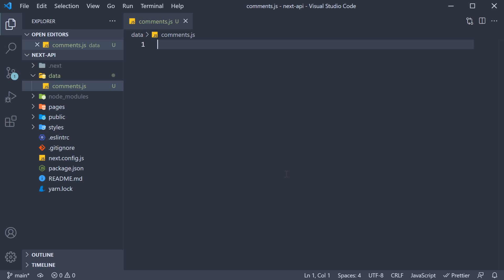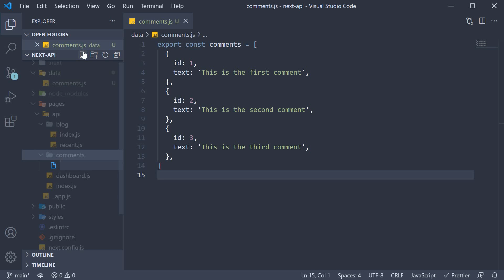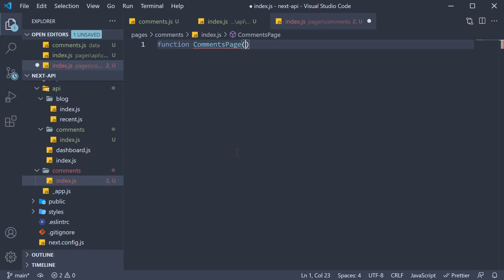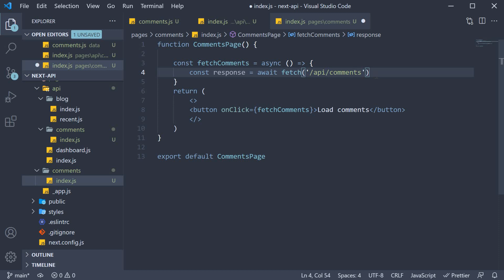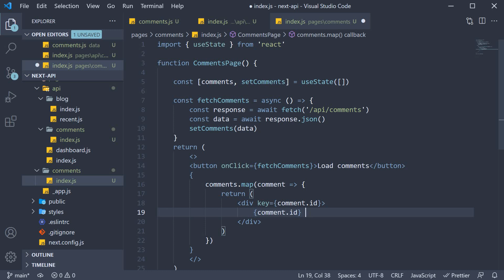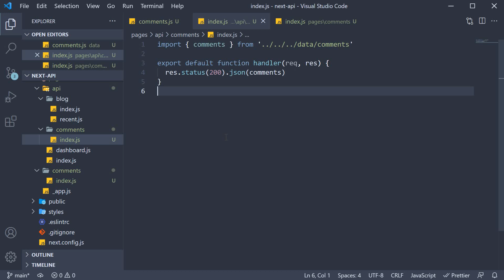Next.js Tutorial - 42 - API GET Request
API GET Request in Next.js
Next.js Tutorial on API GET Request